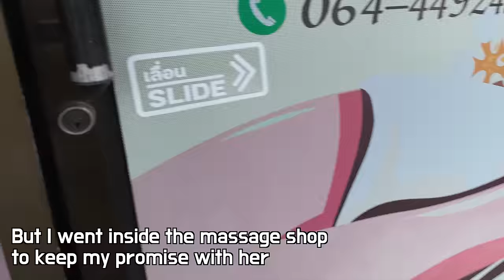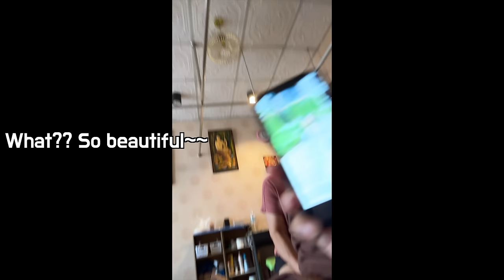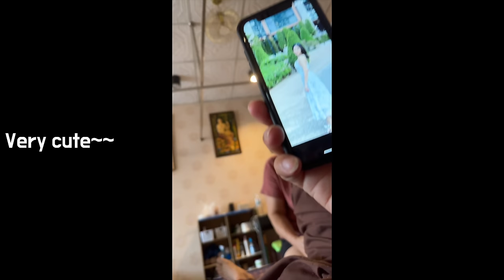A Weird rural Thai Massage Shop😳 50 year old woman gave me her 25 year old daughter to get a VISA